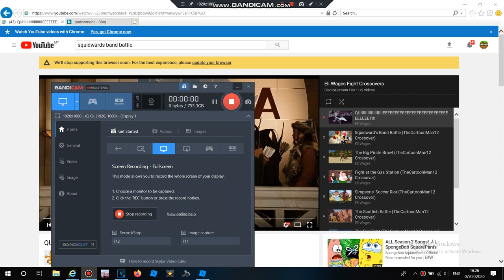Proof To Eli Wages That I Can't Watch Squidward's Band Battle (TCM12 Crossover)!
Please Give Me An Announcement!